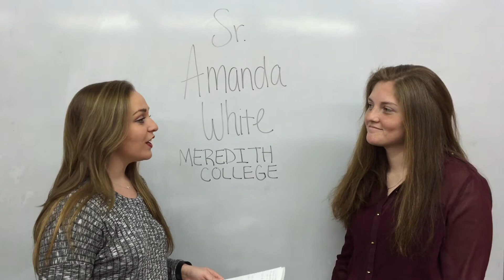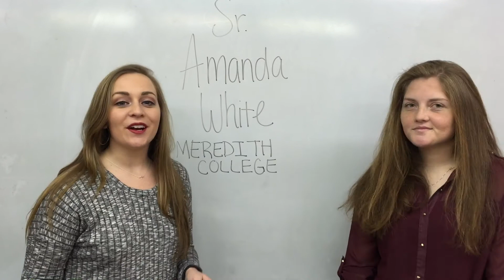Softball pregame interview with Amanda White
Julia Allsbrook interviews teammate Amanda White before Saturday's home softball doubleheader versus Guilford. White is the reigning USA South Player of the Year. The first pitch is scheduled for 1 p.m.